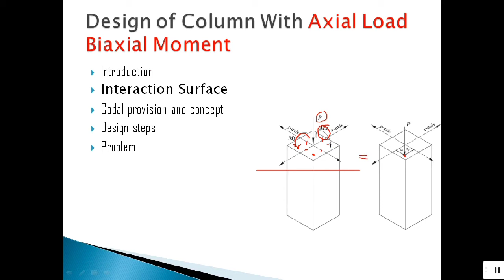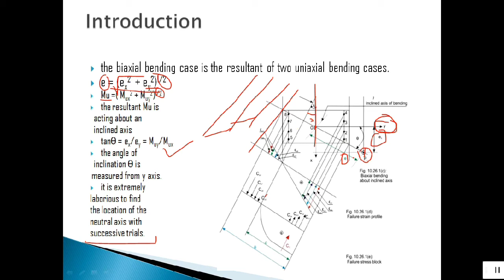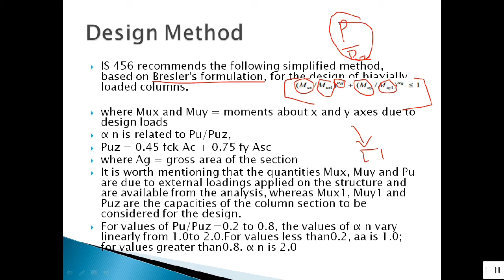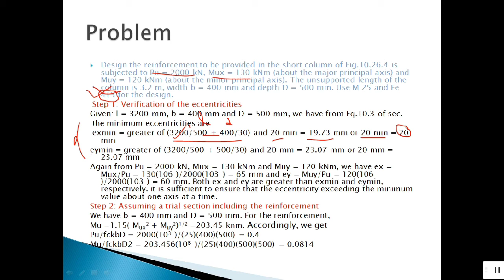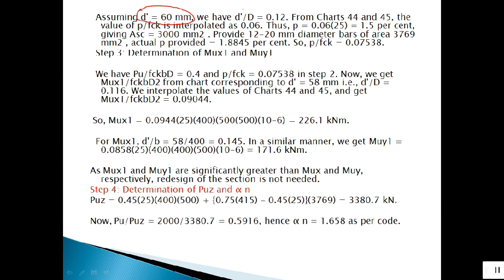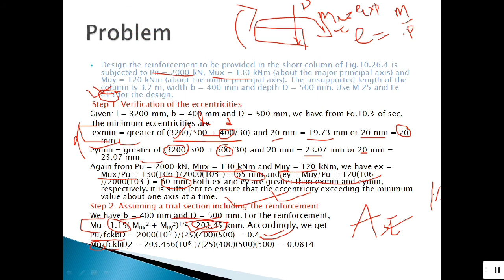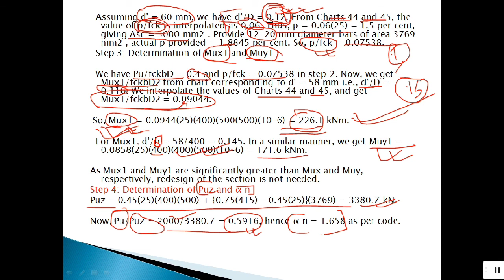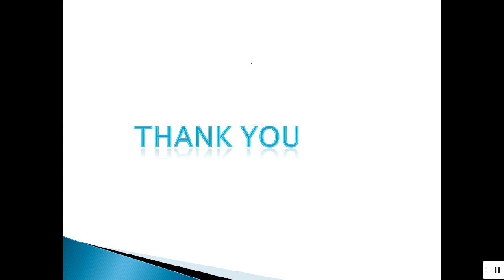Column with Axial Load & Biaxial Moment | Column design with concept | hindi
Introduction
Interaction Surface
Codal provision and concept
Design steps
Problem

Design steps
(i) Verification of eccentricities
(ii) Assuming a trial section including longitudinal reinforcement
(iii) Determination of Mux1 and Muy1
(iv) Determination of Puz and α n
(v) Checking the adequacy of the section
 (vi) provide lateral bar